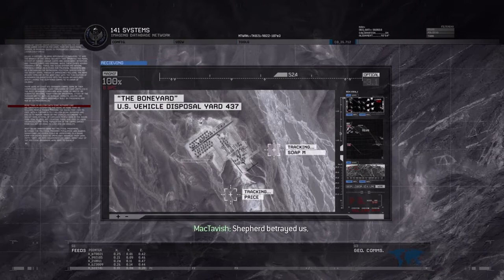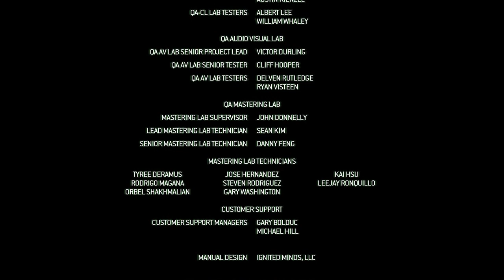[Part 6] Modern Warfare 2 Campaign Play-through 2018 (Gameplay Commentary) Call of Duty: MW2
This video contains missions from ACT III:
The Enemy of My Enemy, Just Like Old Times, Endgame,

Hey guys, Jack here. Felt like playing through the Modern Warfare series again because it's summer and I happen to have them on PC. It's nostalgic fun for me as I first played through these games in middle school.

COD MW2,
Modern Warfare 2,
Modern Warfare 2 Original,
Gameplay Commentary,
Campaign Walkthrough,
miserax4,
miserax4studios,
The Jack of All Trades,
ACT III,
The Enemy of My Enemy,
Just Like Old Times,
Endgame,